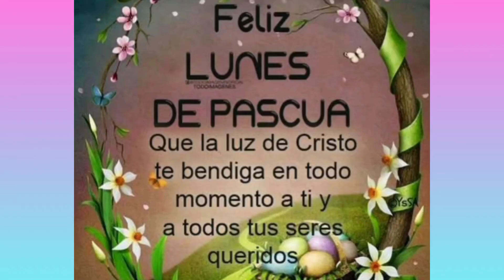FILETE DE RES.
filetederes